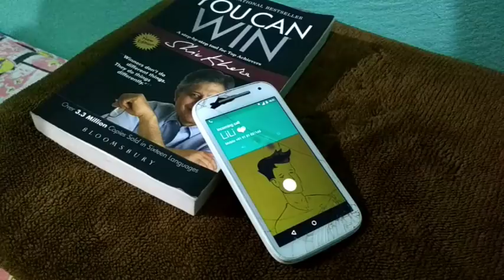FATHER v/s SON (Part-1) | Mad Buddies | ft. Thomash Lagachu Vines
We want to show the sweet relationship of Father & son. Baap Numbari Toh Beta Dus Numbari. haha
Mad Buddies